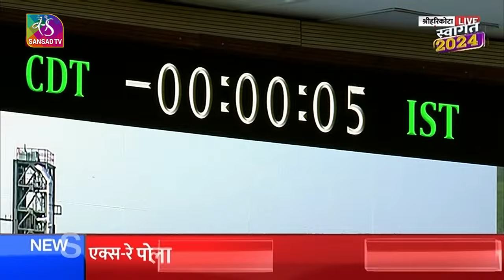ISRO Launches the PSLV-C58/XPoSat from Satish Dhawan Space Centre SHAR, Sriharikota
PSLV-C58 XPoSat Mission launch | ISRO launches X-Ray Polarimeter Satellite (XPoSat) from the first launch-pad, SDSC-SHAR, Sriharikota in Andhra Pradesh.